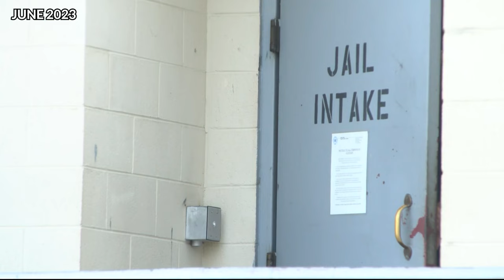Last of seven escaped Barry County inmates captured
The last of seven inmates who escaped Barry County Jail in June is now in custody. Mario Che Tiul was taken into custody in Chester County, Pennsylvania by the U.S. Marshals Service.